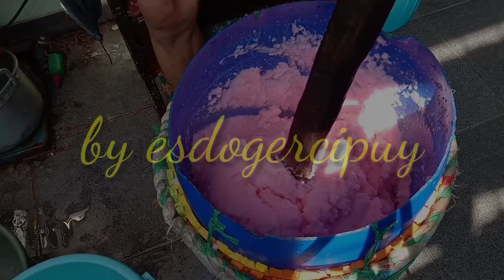BIKIN ES DOGER UNTUK 15 LITER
Esdogercipuy#semoga#bermnfaat
Video kli ini kita akan bikin es doger untuk ukuran 15 liter
Jadi msalah bahan2nya tentu berbeda ya teman2
Biar lebih jelas simak videonya terus ya...